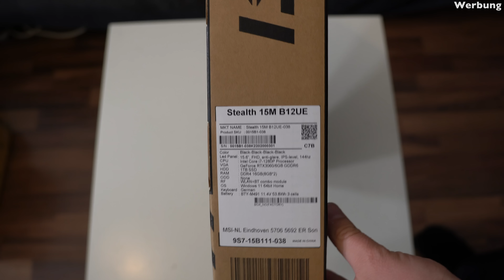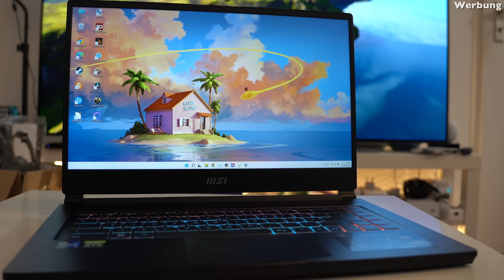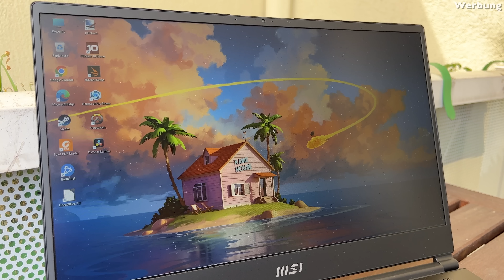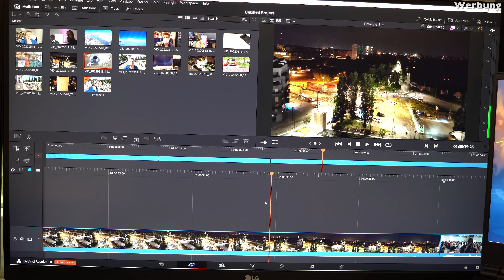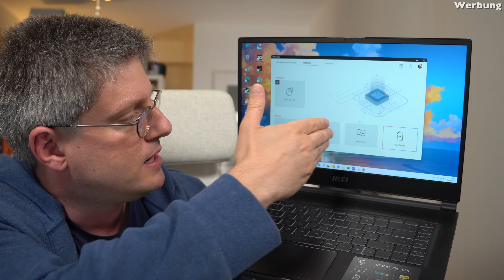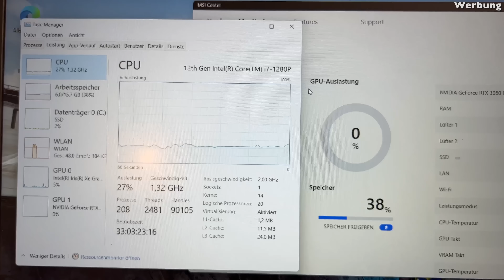MSI Stealth 15M 2022 Test Fazit nach 3 Wochen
Neues Jahr, neues MSI Notebook oder so ähnlich und nach einer gefühlten Ewigkeit auch mal wieder ein Gaming Teil: Stealth 15M B12UE die offizielle Bezeichnung. Was ist es? 15,6 Zoll FHD 144Hz matt, Intel i7-1280P, 16GB RAM, Nvidia RTX 3060 und nach außen als Stealth der Anspruch, eher unauffällig daherzukommen.

MSI Stealth 15M bei Amazon

Zeitindex:
0:00 Intro
2:29 Design & Verarbeitung
4:43 Display
6:15 Lautsprecher
8:07 Performance
10:06 Lüfter
13:31 Akku
16:33 Anschlüsse
19:08 Webcam
20:39 Tastatur & Trackpad
22:06 Aufrüstoptionen
23:01 Fazit

BTC: 37iaM7mxRjgPy27BLaRadDgBPHSWGi51YX